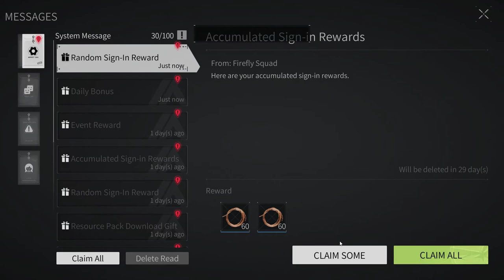Lost Light - New Season | pumping from scratch | Day 3 | Gameplay #3 | 2022